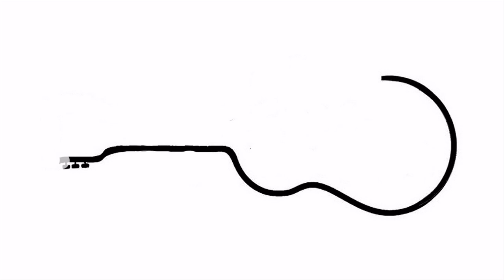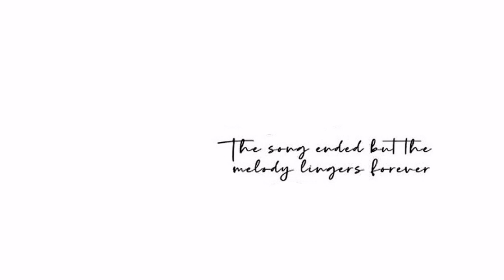KA HECTOR Composer: Bro. Nes Silvala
Bro. Hector Manalili, was a member of Couples For Christ South A Sector  Las Pinas City. God's servant, Leader, and a Musician.